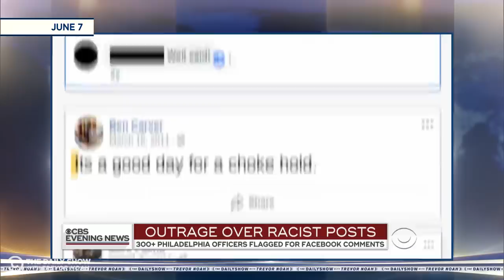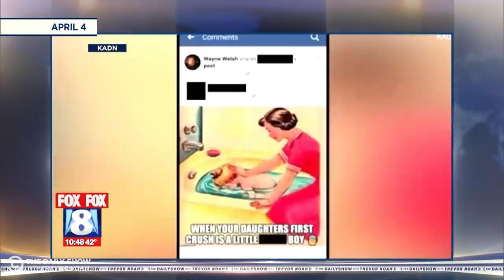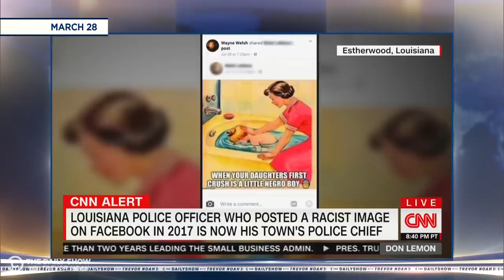The Plain View Project Exposes Pervasive Police Racism | The Daily Show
A new review of police officers’ social media accounts by the Plain View Project reveals that many cops have posted vehemently racist sentiments online.